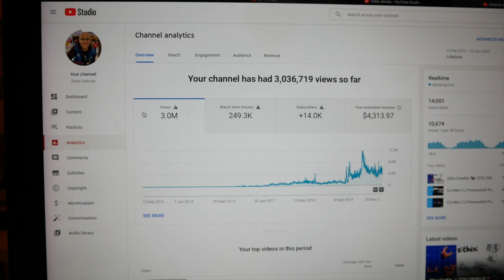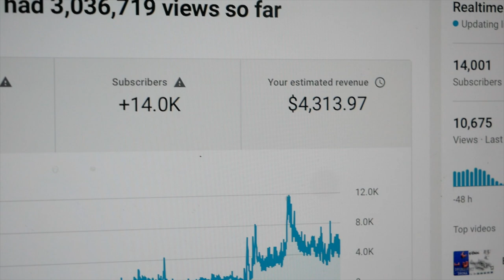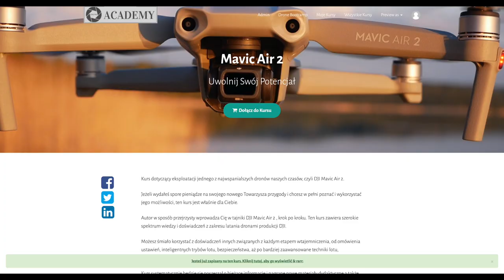NAD LODOWATĄ WODĄ - MAVIC AIR 2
🕑 TIMESTAMPS:

0:00 Intro
1:51 Main Part
3:41 Second part
8:11 Outro